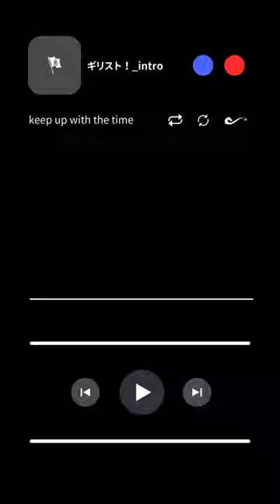上田竜也 - ギリスト！ [Teaser ]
2024.2.7 Release
上田竜也「ギリスト！」
2/7 0:00配信 上田竜也 DIGITAL EP「ギリスト！」の中から、上田竜也が兄貴と慕う嵐・櫻井翔と共同制作した「ギリスト！」のTeaser映像をお届けします！